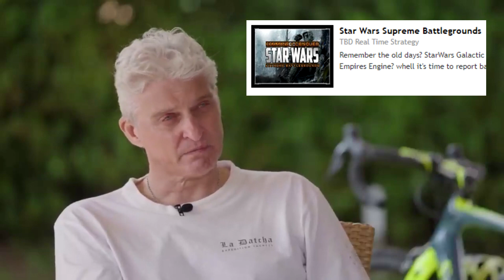Олег Тиньков про моды на Generals Zero Hour